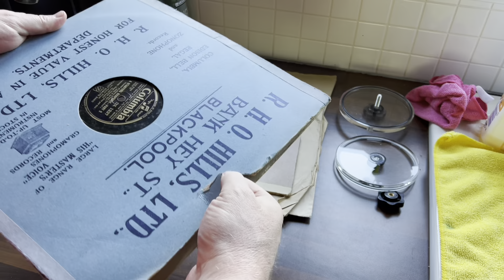1948? 1920’s Barrynola Gramophone Cleanup & 78 Demo Part 7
1948? 1920’s Barrynola Gramophone Cleanup & 78 Demo Part 7